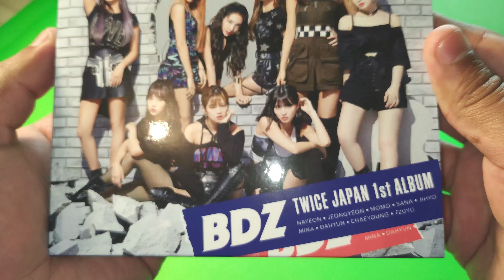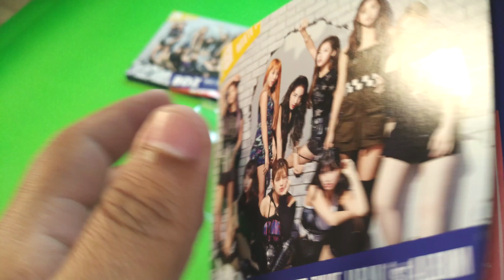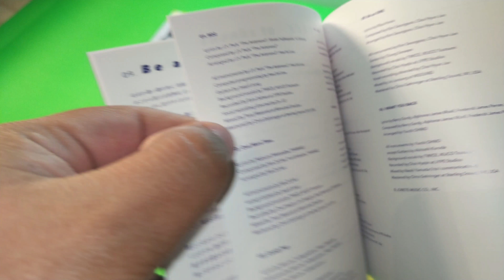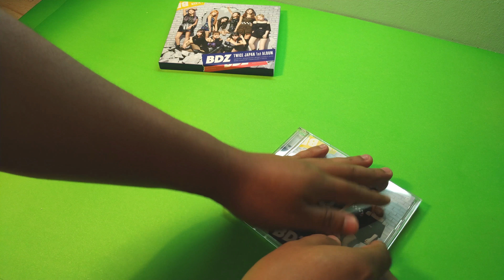[UNBOXING] TWICE - BDZ Japan 1st Album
Nombre :  BDZ Japan 1st Album
Artista: Twice
Año: 2018